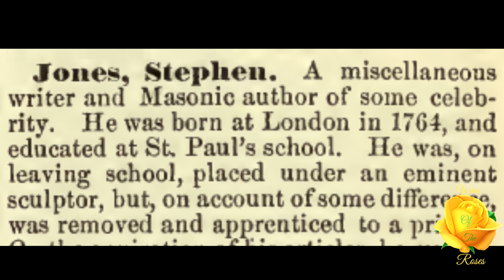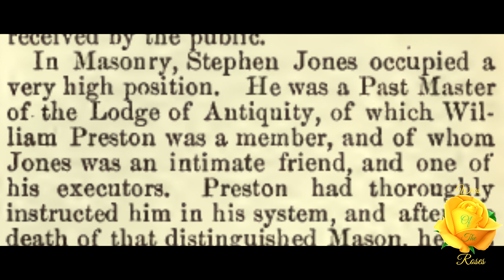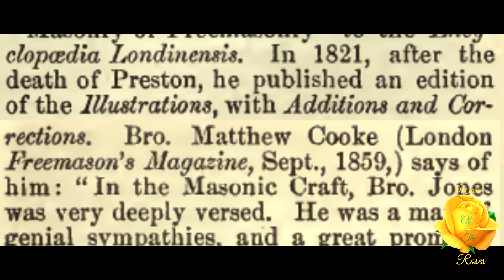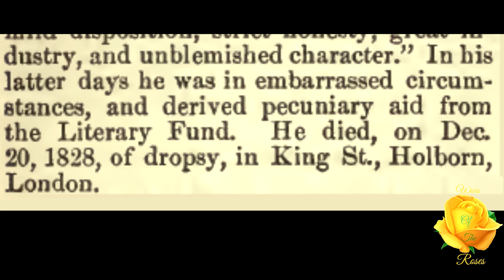Jones, Stephen: Encyclopedia of Freemasonry By Albert G. Mackey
"A miscellaneous writer and Masonic author of some celebrity. He was born at London in 1764, and educated at St. Paul's school.” This is, Jones, Stephen, from Encyclopedia of Freemasonry By Albert G. Mackey